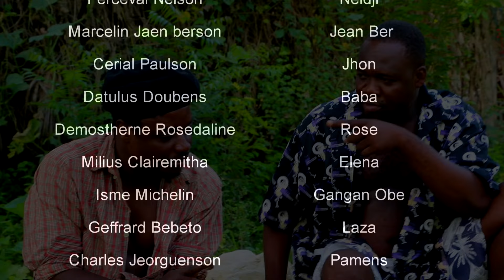SIM TE KONNEN EPIZOD #9( Tragedy Comedy) Fas a Fas Bagay yo rèd ui Laza / Bwaron/ Tante veve/ Neldji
zanmim siw renmen travay la anpil ankouraje nou ede nou pataje link epizod la Yon fason pou plis Moun ka wè travay la mw konte sou ou zanmim